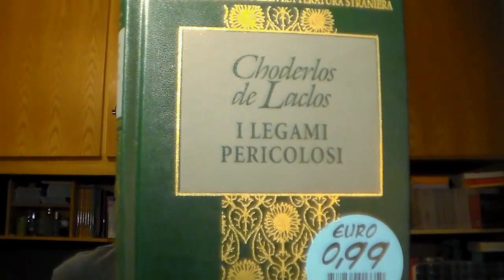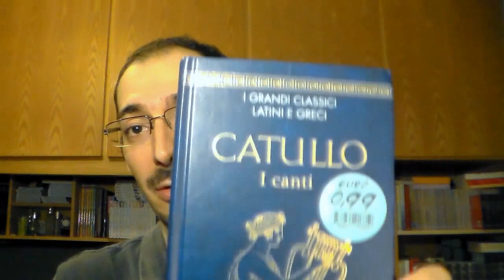Book Haul Luglio 2014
Inaspettato e abbondante!